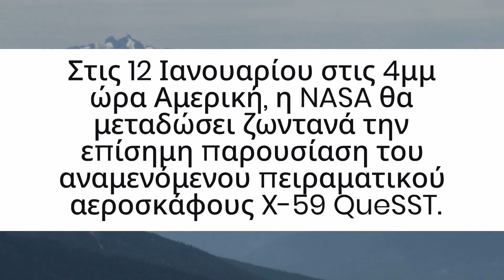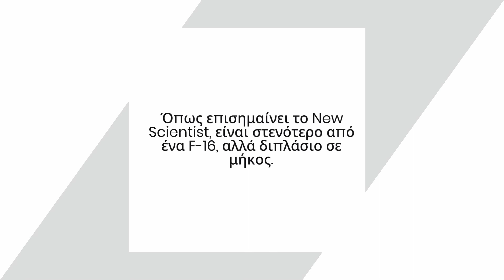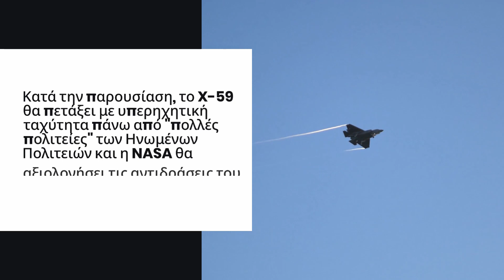NASA: Το υπερηχητικό αεροσκάφος X-59 είναι έτοιμο για πτήση!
Στις 12 Ιανουαρίου στις 4μμ ώρα Αμερική, η NASA θα μεταδώσει ζωντανά την επίσημη παρουσίαση του αναμενόμενου πειραματικού υπερηχητικού αεροσκάφους X-59 QueSST.

Το μοναδικό X-59 QueSST, έχει ως στόχο να αλλάξει την βιομηχανία των αερομεταφορών για υπερηχητικές πτήσεις χωρίς ηχορύπανση.

00:00 Εισαγωγή
00:36 Υπερηχητική ταχύτητα
01:26 Ημερομηνία παρουσίασης

NASA: Το υπερηχητικό αεροσκάφος X-59 είναι έτοιμο για πτήση! Μάθετε περισσότερα